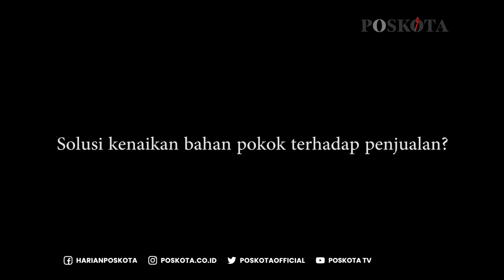Pedih! Jeritan Pedagang Seiring Harga Bahan Pokok Melambung Tinggi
Pada awal tahun, harga bahan pokok melambung tinggi seperti harga daging, kedelai, minyak goreng, dan gas LPG.

Poskota berkesempatan mewawancarai pedagang yang terkena dampak dari naiknya harga bahan pokok.